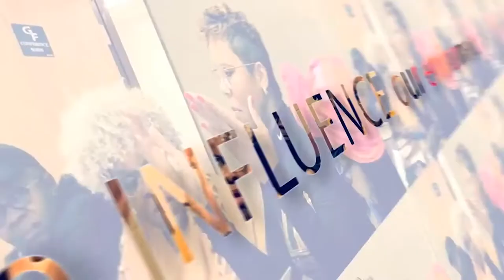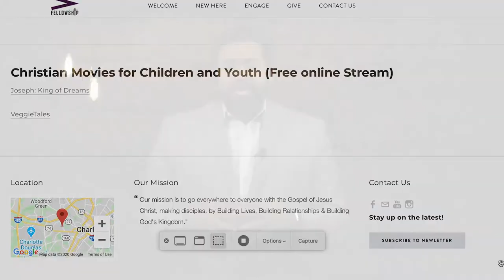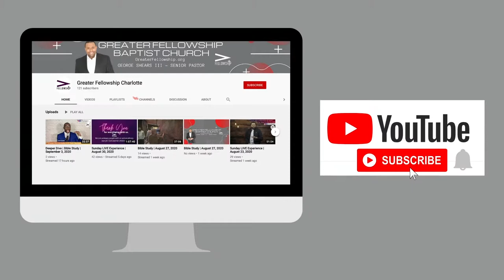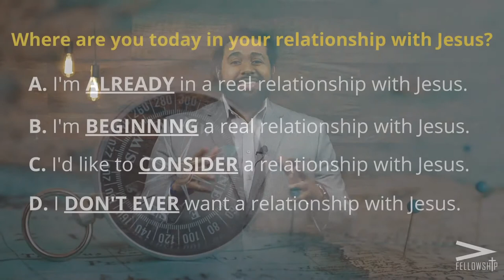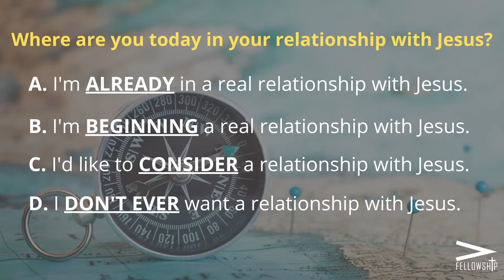Sunday LIVE Experience | September 13, 2020